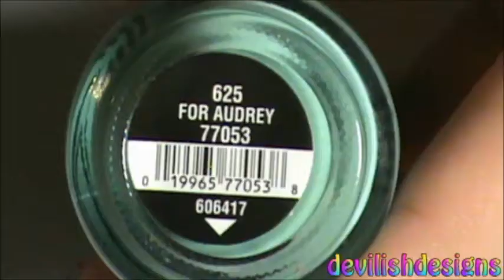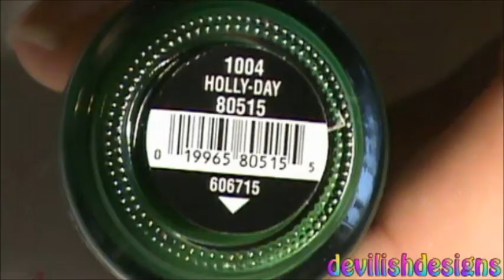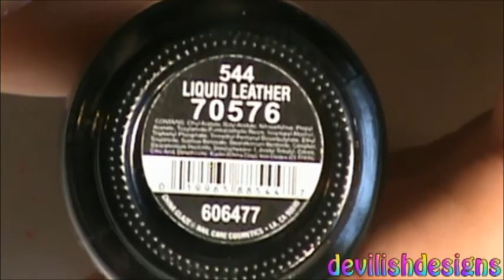China Glaze Swatches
♥ yay more colors! :) Enjoy this swatch video.